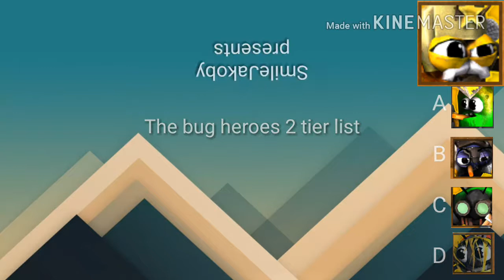Bug heroes 2 tier list: Part 1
I was planning on explaining every hero's ranking, but with how many working parts there were, it began to chew my battery and glitch often, so I will have a separate video explaining the rest of the characters.